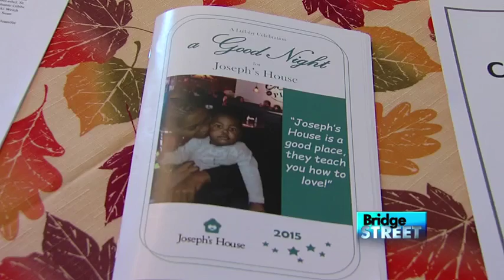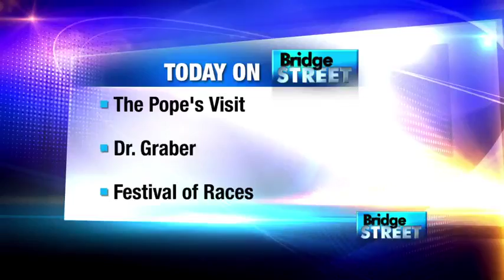Bridge Street, Syracuse NY - Host Chat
Deb Cabral, The DeClutter Coach, joins Jim Teske for another Host Chat segment on Bridge Street in Syracuse, NY!